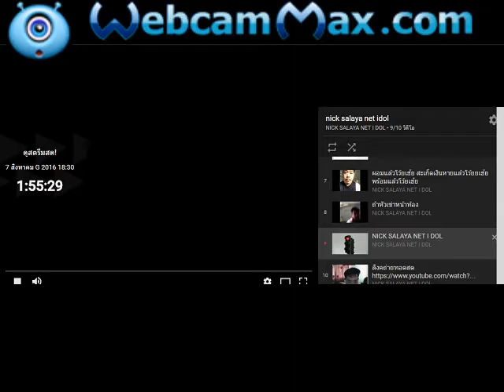nick salaya net idol live strem concert